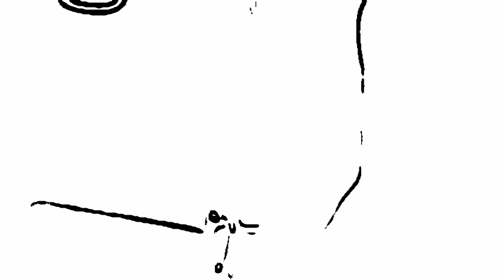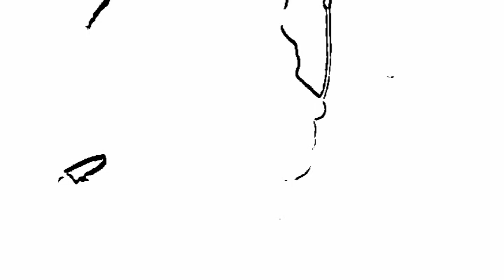eatshootleave - Morning Mr. Magpie (Radiohead Cover - Live at BlueFROG)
One of my favorite Radiohead songs. Played on a looper , set to some images. Thanks for dropping by.

Oh, and yes I do go slightly off in the beginning, with the guitar. Zzz.

If you like pandas, you'll like panda music.